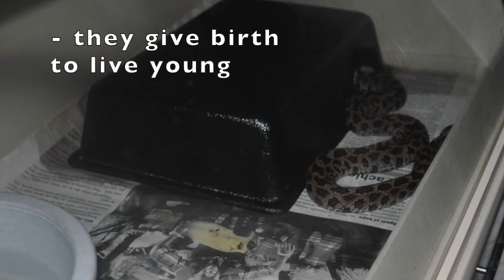Time lapse of Massasauga birthing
Rattlesnakes do not lay eggs they give birth to live young. Eastern Massasaugas give birth in late summer to between 1 and 20 young. The neonates are born still encased within a thin amniotic membrane, which they wriggle out of. Neonates stay at the birthing site for a few days and then they are on their own.